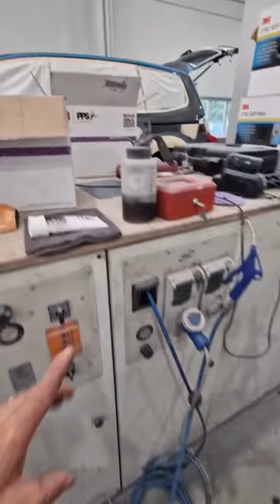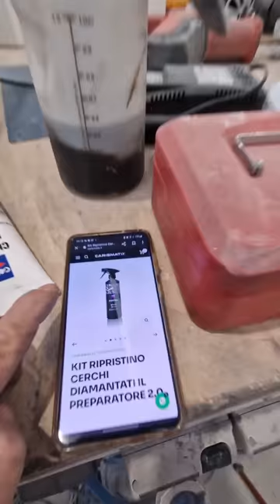Ripristino cerchio in lega diamantato (IN ECONOMIA)🤑🤑🤑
Questo dovrebbe essere l'unico sistema che si può fare in Economia per quanto riguarda i cerchi in lega diamantati.Ci sono 3 step...
1 Step pulizia del cerchio
2 Step carteggio con p150,240,400,600,800,1500 ad acqua e p3000 ad acqua
3 step lucidare con chrome polis
3 semplici passaggi che tutti lo possono fare.